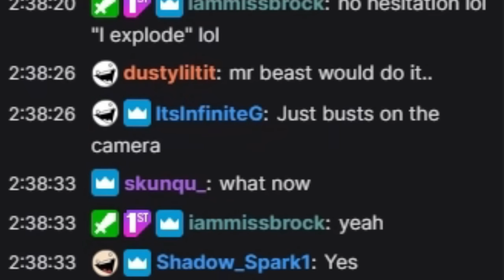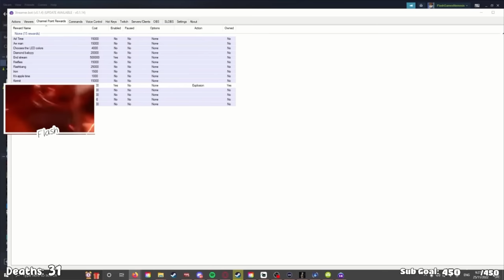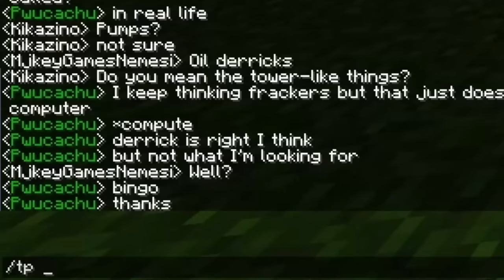I let my viewers blow me up